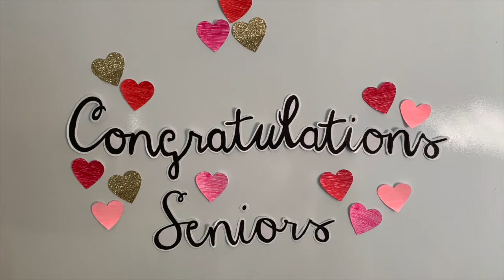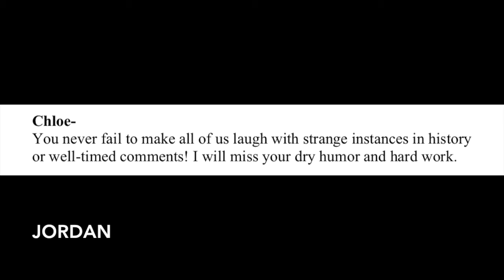Seniors 2020 Chloe